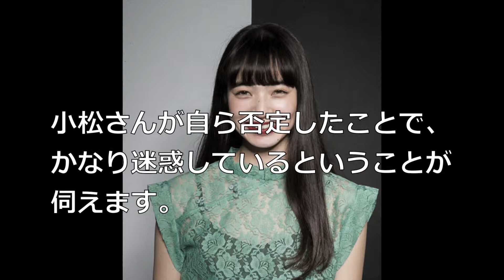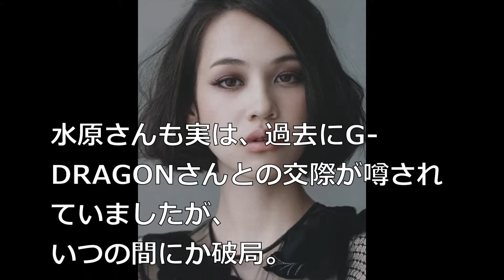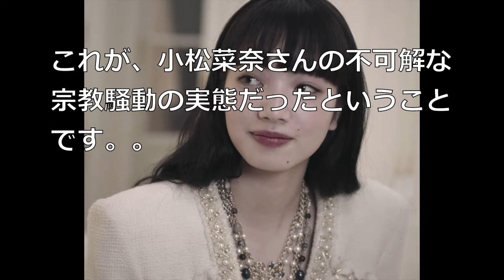【陰謀】恐ろしい展開…小松菜奈さんがとある宗教信者という謎のデマの出どころとは…。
芸能界の足の引っ張り合い恐ろしいですね...多分噂のような気もしますが...

ピックアップ！もりもり芸能コンテンツ

【女の敵は女】小松菜奈さんが特定宗教信者というデマを広げた奴が判明www一体何でそんなことを！？？

【闇深】【強烈】決定版！！小林麻耶さんが海老蔵さんの再婚相手とのうわさが絶えない理由がついに判明…。